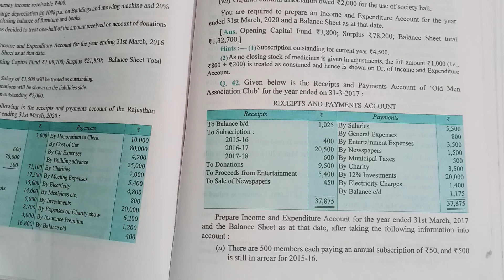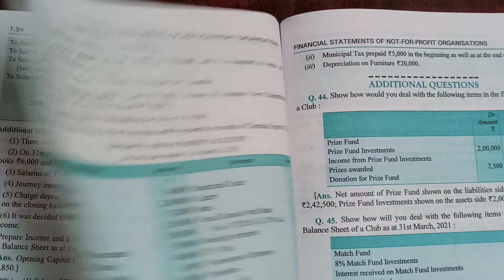Class 12 Accountancy|D.k Goel solution|Ques.no.42|Not for profit organisation|Term-2|(2021-22)